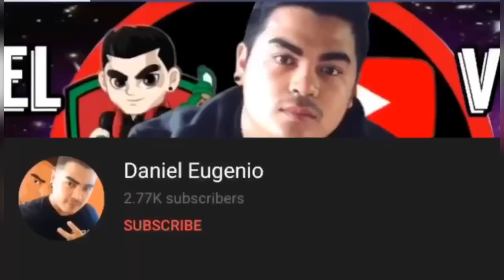LARJ VS LOMBOY MATINDING BAKBAKAN NA NAMAN TO MGA IDOL!!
PAALALA!!
If something is wrong to my video and lacking of information that I said, I'm sorry, I'm not an expert when it comes to editing and vlogging. All the information that I said I vomited on Google and this is my basis to make this video complete. This video is for entertaiment purpose only. Thank you!